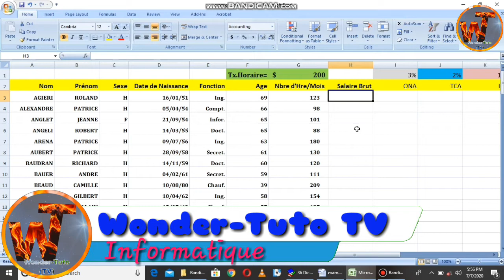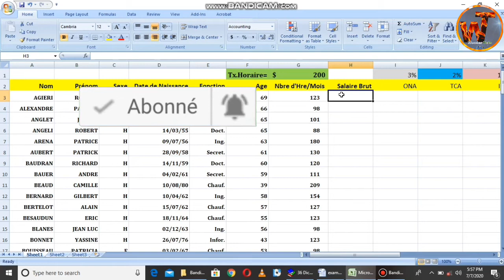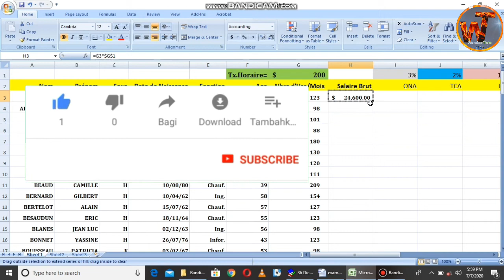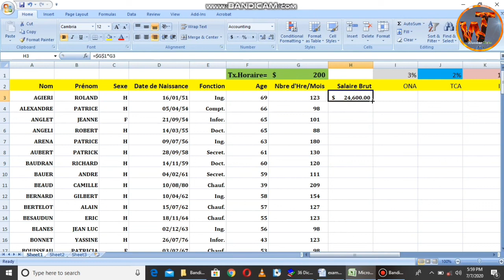Determiner le salaire brut en EXCEL avec (Wonder-Tuto TV).2023